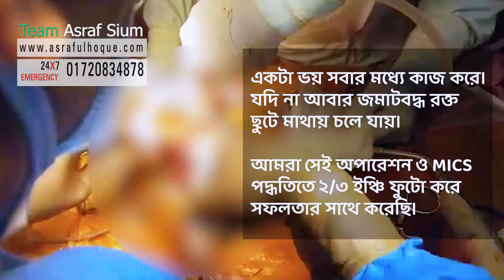MICS MVR with left Atrium Thrombus-Mohsin’s opinion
Victoria Healthcare Ltd.
Cospopolitan Center (1st Floor),
22/2 Babar Road, Mohammadpur, Dhaka